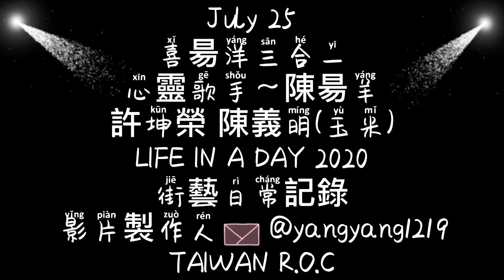Life In A Day 2020 心靈歌手～陳昜羊 許坤榮 陳義明(玉米) 街藝日常 FILM 1 台灣版 影片製作人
LIFE IN A DAY 2020 心靈歌手～陳昜羊 許坤榮 陳義明(玉米) 街藝日常 FILM 1 台灣版 影片製作人 FB: @yangyang1219

2020/07/25 報新聞報 The News Provider
陳昜羊、礁溪觀光夜市的心靈音樂家